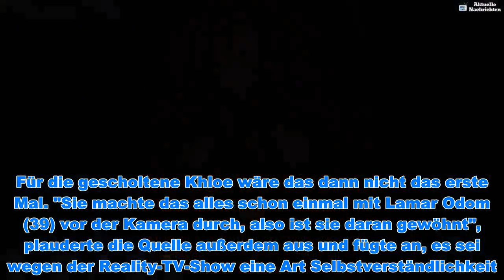Wird Tristan Thompsons Affären-Skandal bei KUWTK gezeigt? - Aktuelle Nachrichten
Wird Tristan Thompsons Affären-Skandal bei KUWTK gezeigt? - Aktuelle Nachrichten  Wird dieser Fremdgeh-Skandal zur TV-Sensation? Tristan Thompson (27) hat seine Baby-Mama Khloe Kardashian (34) anscheinend wieder betrogen – und zwar mit keiner Geringeren als Jordyn Woods (21), der besten Freundin von Khloes jüngerer Halbschwester Kylie Jenner (21). Zwischen Tristan und der Designerin ist jetzt Schluss, aber vielleicht muss sie das ganze fiese Gemauschel noch einmal durchleben: Denn der Skandal könnte bei Keeping Up With the Kardashians gezeigt werden."Die ganze Sache mit Tristan und Jordyn wurde mit der Kamera aufgenommen", verriet ein Insider gegenüber Hollywood Life. Khloe wisse, dass es schmerzhaft wird, das alles noch einmal zu durchleben, aber sie wolle real sein. "Sie ist sich bewusst, dass ihre Arbeit mit Kameras zu tun hat und ihre Fans neugierig sind. Also hat es für sie auch etwas Gutes, diese Geschichte im richtigen Licht erzählen zu können", hieß es weiter.Für die gescholtene Khloe wäre das dann nicht das erste Mal. "Sie machte das alles schon einmal mit Lamar Odom (39) vor der Kamera durch, also ist sie daran gewöhnt", plauderte die Quelle außerdem aus und fügte an, es sei wegen der Reality-TV-Show eine Art Selbstverständlichkeit. Auch Lamar war ihr mehrfach fremdgegangen, weshalb sie sich schließlich von ihm scheiden ließ. Die jahrelange skandalträchtige Trennungsphase wurde komplett bei KUWTK gezeigt.